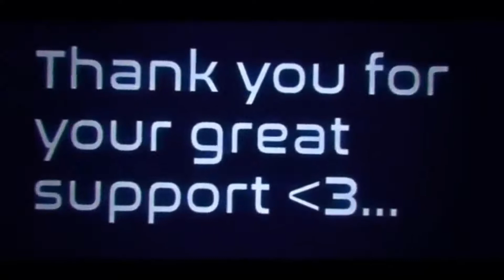tanks for 150!!!Tawasiv3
gracais por los 150 Tawasiv3 os quiero seguir asi son unos craks todos nuevo reto es llegar a los 200 subs le soy muchoas gracias